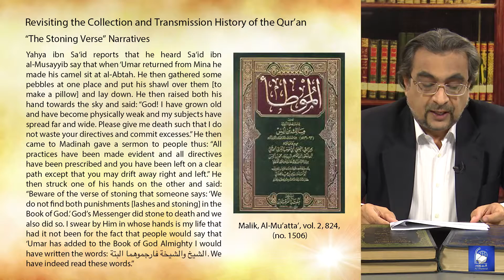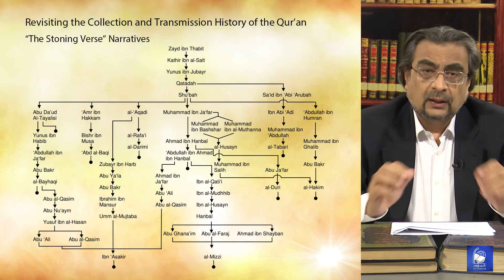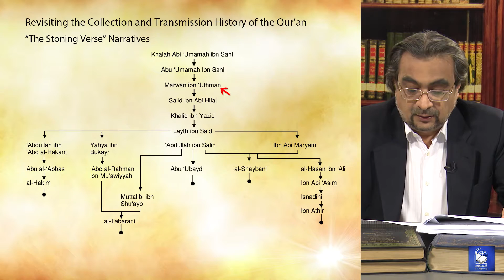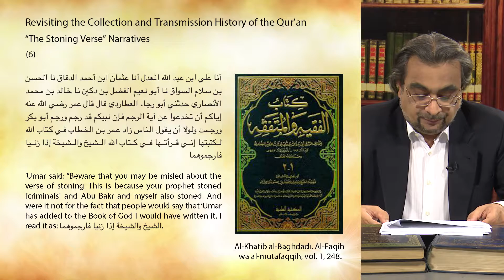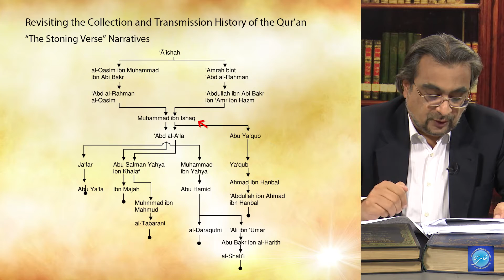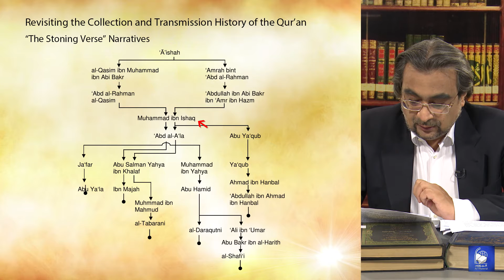Topic 15 – Part 2/3 | The Stoning Verse Narratives | History of the Quran | Dr Shehzad Saleem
In this episode, Dr Shehzad Saleem continues with his critical evaluation of the text and chain of narration of the "Stoning Verse" Narratives